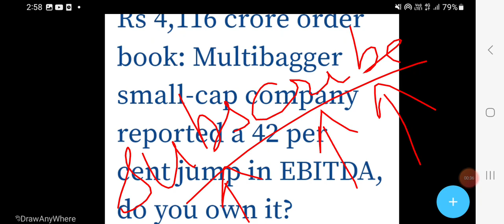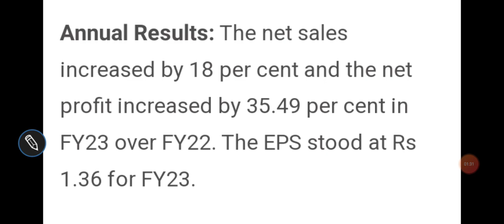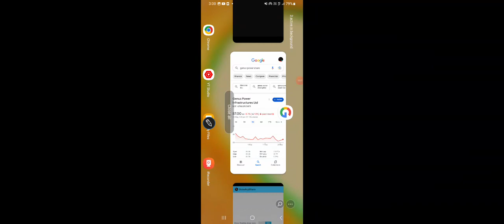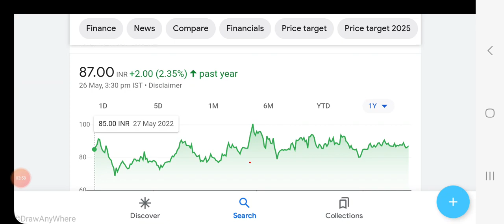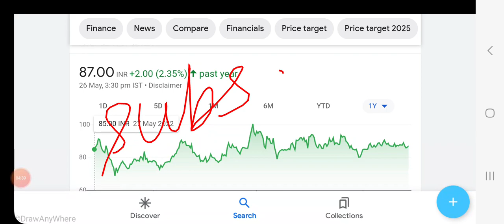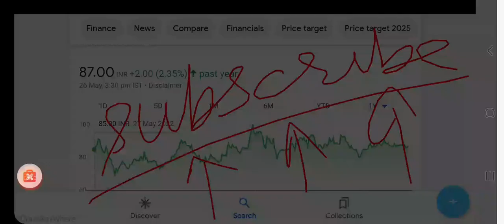Genus power share price TARGET, Q4 results, order book, resistance & support, निवेश की रणनीति//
genus power share price BSE

genus power share price NSE

Other topics:
Stock investment
Stock analysis
Stock recommendations